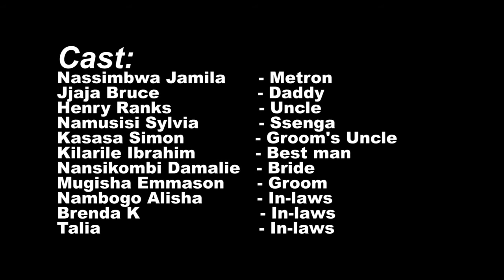Basabye Embizi kubuko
Basabye Embizi ku Buko